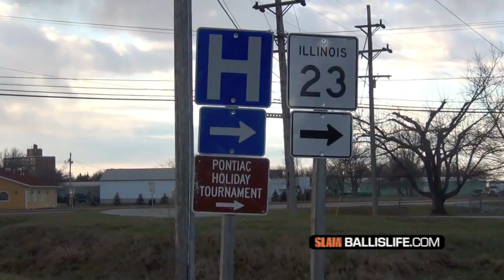Is 6'9 Marlon Johnson (Joliet West) the next Anthony Davis? Ballislife Pontiac Tournament Mix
Long, athletic 6'9 Marlon Johnson (Joliet West) burst onto the scene last spring as an unheralded junior known for his defense. Now, not only his growth from a 6'1 freshman to a 6'9 senior has drawn comparisons to Anthony Davis (Kentucky), also from Illinois, but his ability to block shots and run the floor. Still a raw talent who has only played several years of organized basketball, Johnson has singlehandedly put the city of Joliet, Illinois back on the basketball map. Many Illinois basketball fans got their first good look at Marlon Johnson at the 81st Pontiac Holiday Tournament (Pontiac, IL). Look for more highlights from Pontiac on ballislife.com.